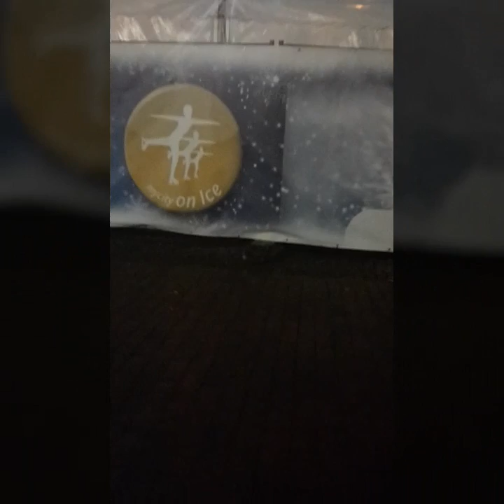Das dussel Duo (German|HD)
Den Ersten Teil hab ich leider nicht rausgevracht sry Leute